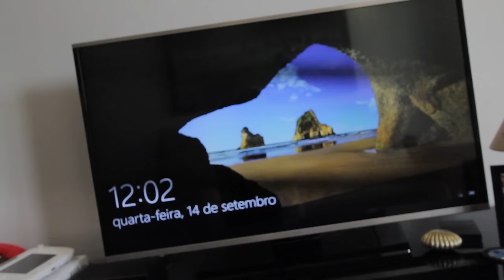MEU SETUP NA SALA - MEU MOMENTO DE LAZER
Nesse vídeo mostro meu setup da sala! Um dos lugares que mais passo meu tempo :)

Curta a melhor página do FACE de GTA V:
Valeeu!